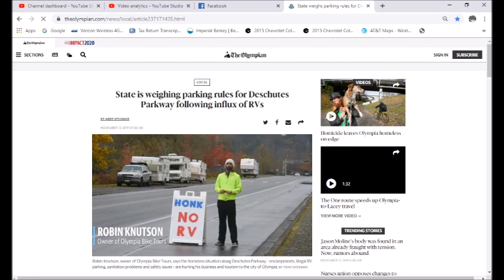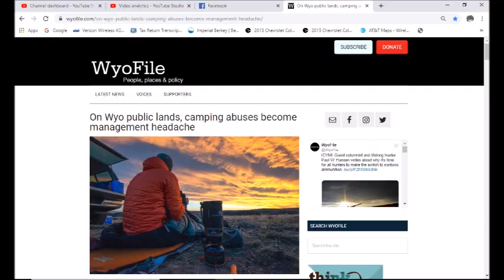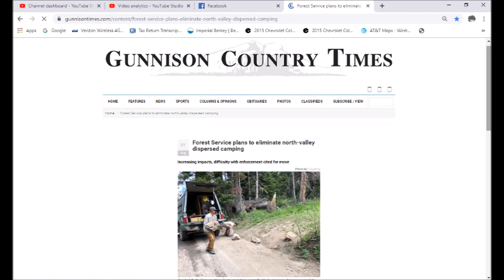Couple Face Jail Time For Living In An RV / Van Life Nomad / RV Living Full Time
This channel will teach you the good, the bad, and the reality of Minimal Living, RV Life, Camping, Boondocking, Tiny camper, camping, Van Life, Nomad / Nomadic Life, and frugal living.
After years of working 60 to 70 hours a week and never taking a vacation, Carolyn and I (Rob) decided to quit our job and begin living our dream.  We bought a 1970 Starcraft pop-up camper and fixed it up, traveling the country, and only staying at free campsites.  After living in it for a year, our pop-up was burned down by someone in a National Forest.  We did not let that get us down.  We built a homemade truck camper in 2 1/2 week so we could continue living our dream.  Welcome to Little House On The Road 2.0 and welcome to the Little House On The road Family.